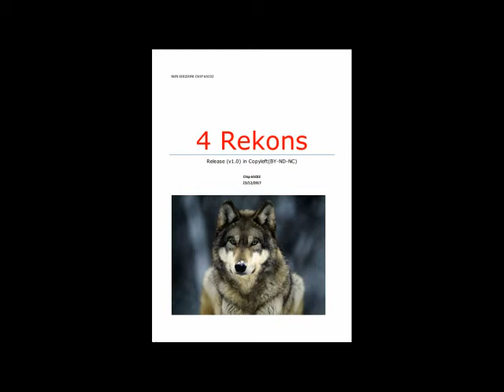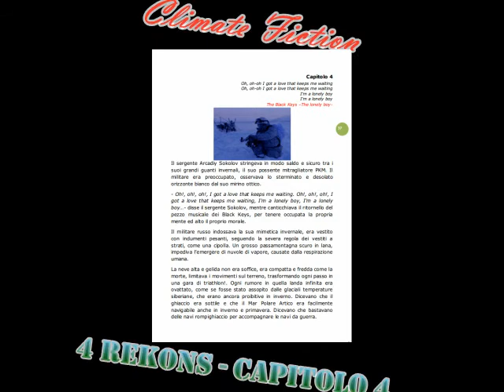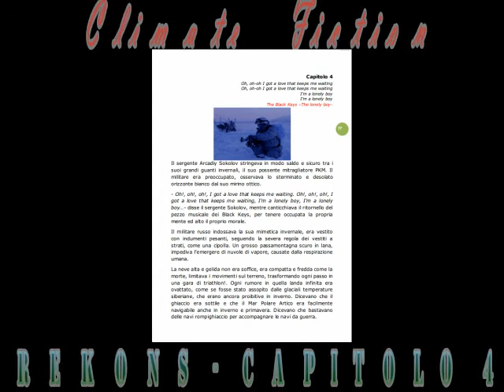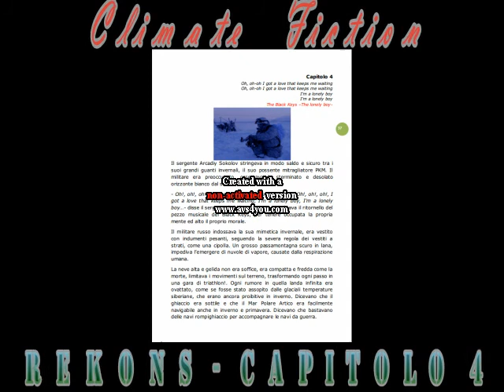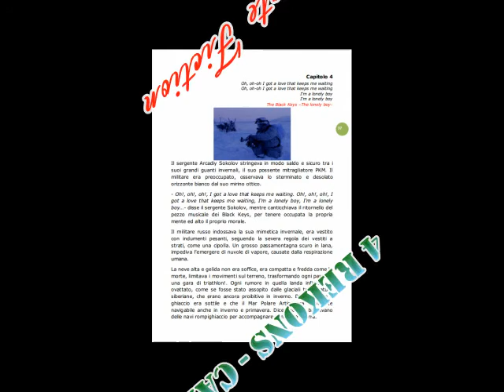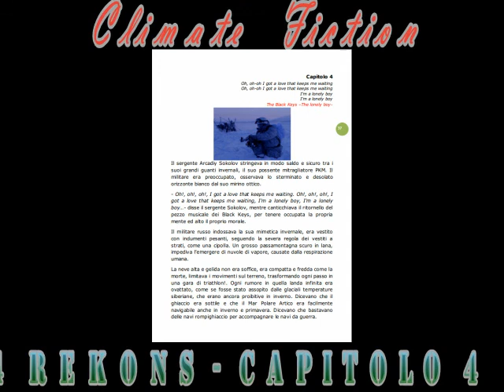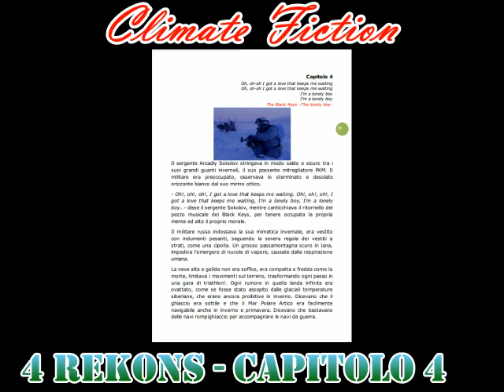come scrivere plot di pensieri: scrittura creativa e plot of thoughts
Scopri come scrivere plot di pensieri, nella tua scrittura creativa. I tre modi per animare l'intreccio: Plot di azione, di personaggi, di pensieri

[ 0:00 ] introduzione
[ 0:47 ] plot di azione, personaggi, pensieri
[ 1:10 ] come scrivere plot di pensieri
[ 1:27 ] plot di pensieri per Richard Matheson
[ 2:50 ] esempio: fratello di una macchina - Matheson
[ 14:57 ] plot di pensieri in climate fiction
[ 15:34 ] 4 Rekons - Capitolo IV°Climate Fiction

Il file è in Copyleft(BY-ND-NC)